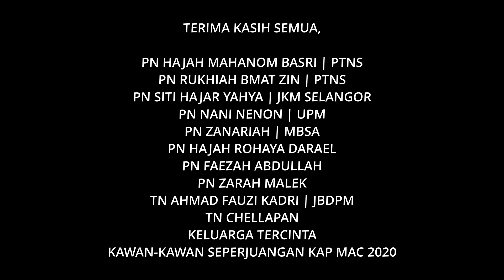ENAKNYA SALAD ROLL | PEMAKANAN SEIMBANG DAN PERANCANGAN MENU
PEMAKANAN SEIMBANG DAN PERANCANGAN MENU | KURSUS ASUHAN KANAK-KANAK  ANJURAN PTNS MAC 2020

Nama Peserta : Nurul Najihah Abd Zakariya
KAP Mac 2020 @ PTNS